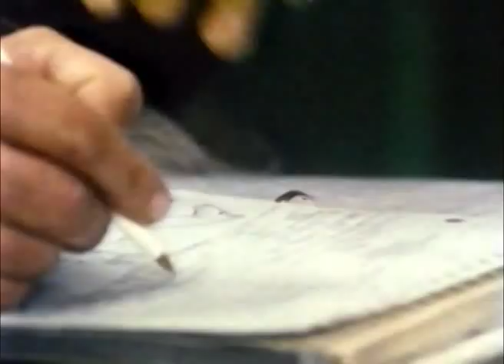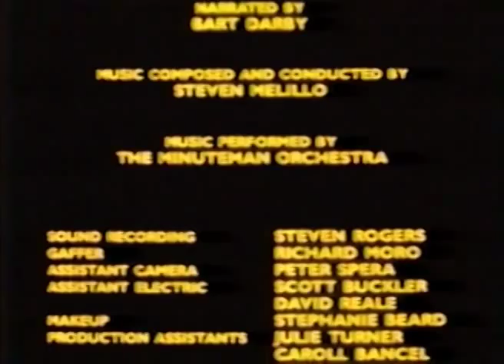A Horse of her Own 1